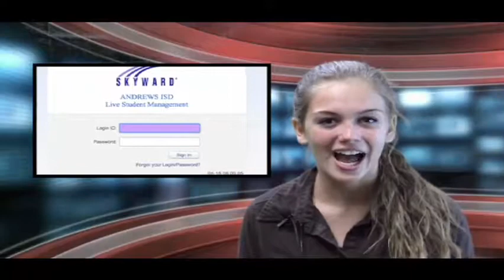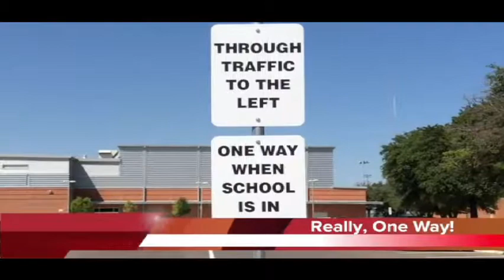2015 Aug 27